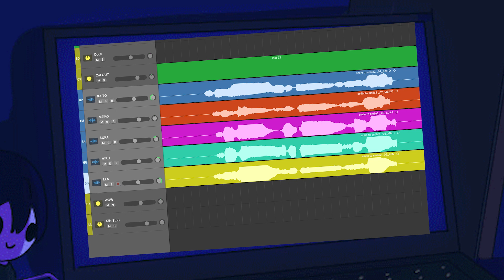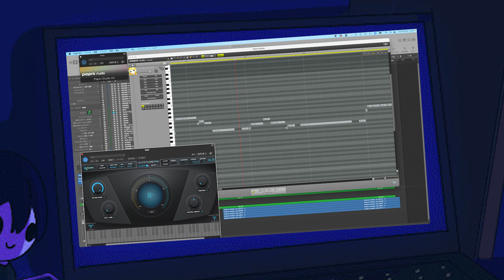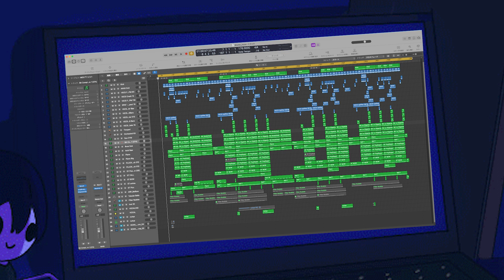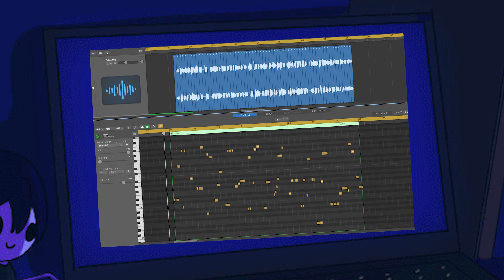【ボカロ】ニコニコ超会議2023テーマソングの作り方 市瀬るぽ②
ラジオの中の学校【SCHOOL OF LOCK!】が、youtubeでも開講！

ボカコレ第1回である2020冬からずっと参加してる皆勤賞ボカロP、市瀬るぽ先生が登場！
ニコニコ超会議2023テーマソングの作り方など、実際の制作画面を使いながら解説していただきます。

未来の鍵を握るラジオの中の学校 SCHOOL OF LOCK!
TOKYO FMをキーステーションに、JFN38局でオンエアー

【ボカロロックス！掲示板】
好きなボカロ曲や、ボカロPに聞きたいことなど書き込んでください！

毎週月～木 22:00～23:50 SCHOOL OF LOCK!
毎週金 22:00～22:55 SCHOOL OF LOCK! FRIDAY

‹ボカロLOCKS!おすすめ楽曲›